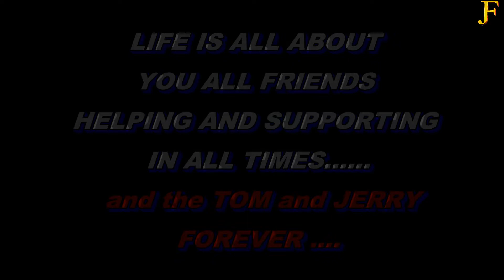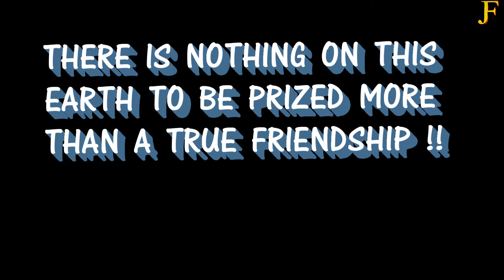HAPPY FRIENDSHIP DAY !! jUstfEEl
HAPPY FRIENDSHIP DAY TO ALL MY FRIENDS .

FEEL IT WITH EVERY MOVE !!